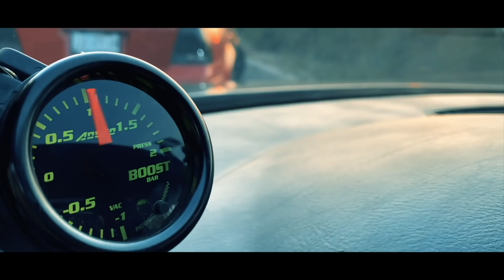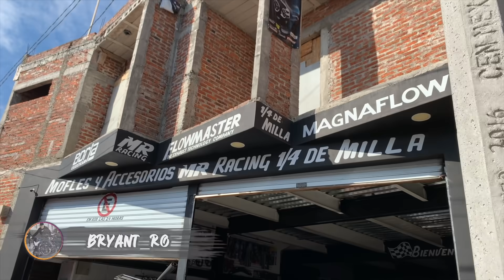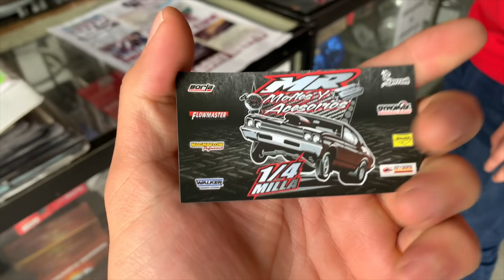NUEVOS ESCAPES AL BMW 135i *Se Ve Brutal* | SCORPION Cars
Somos Un Pequeño Club orientados a la modificación de carros.

INTEGRANTES (INSTAGRAM):
SEMI:

¡Subiremos Nuevo Contenido!